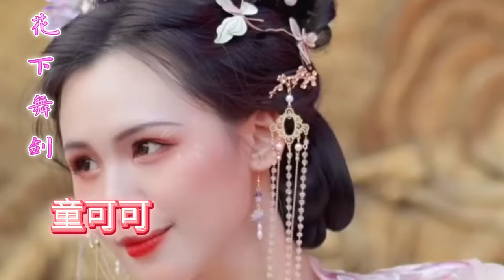好听的古风歌曲分享《花下舞剑》童可可 从繁华间我追寻到沧海桑田，这尘世间 猜不透聚散离别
花下舞剑(网剧《仙剑客栈》片尾曲)
词曲：印子月
编曲：张坚坚
混音：江安
演唱：童可可
繁星点点 往事如烟
从繁华间我追寻
到沧海桑田
这尘世间 猜不透聚散离别
命中注定谁覆灭
几度冰霜 昨日难忘
逍遥少年亦悲切
一心为红颜
修炼成仙 逃不过痴痴念念
你我约定在轮回边缘
仗剑江湖荡诸邪
无酒也疯癫
御剑除魔了恩怨
难了前世缘
花下舞剑
我愿伴君千百年
回眸一瞬间
霓裳似舞蝶
翩翩
逍遥少年亦悲切
一心为红颜
仗剑江湖荡诸邪
无酒也疯癫
御剑除魔了恩怨
难了前世缘
花下舞剑
我愿伴君千百年
回眸一瞬间
霓裳似舞蝶
翩翩
仗剑江湖荡诸邪
无酒也疯癫
御剑除魔了恩怨
难了前世缘
花下舞剑
我愿伴君千百年
回眸一瞬间
霓裳似舞蝶
翩翩